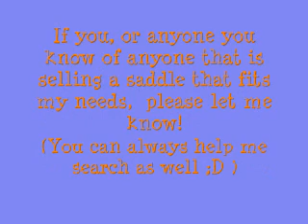I NEED YOUR HELP!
Please watch the video, thanks!